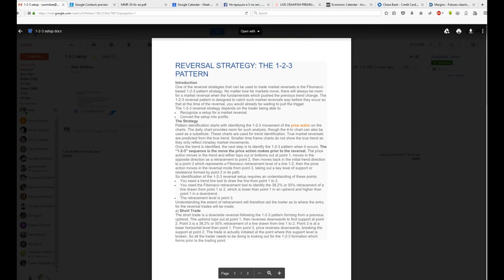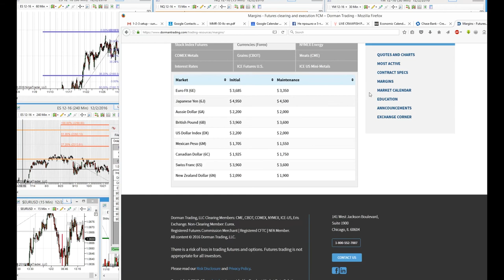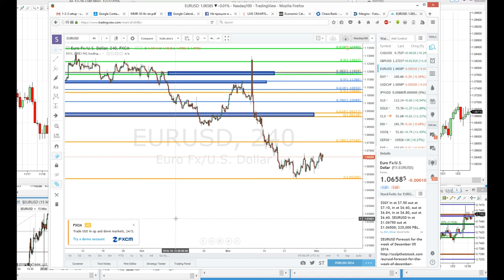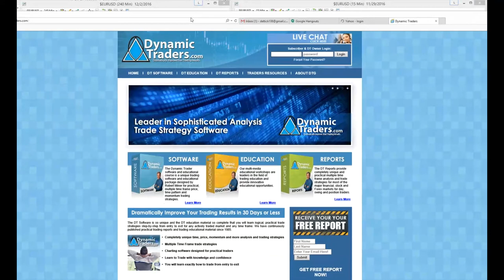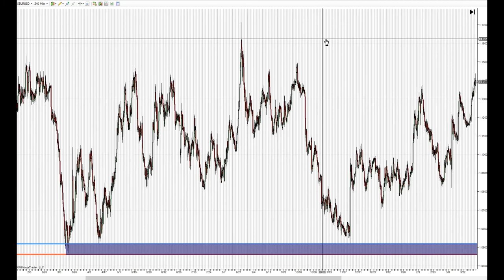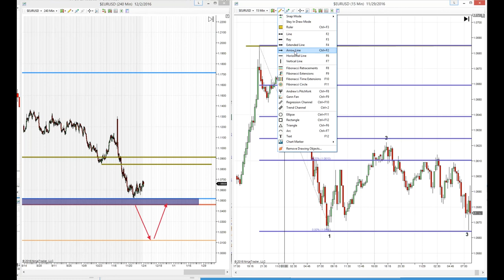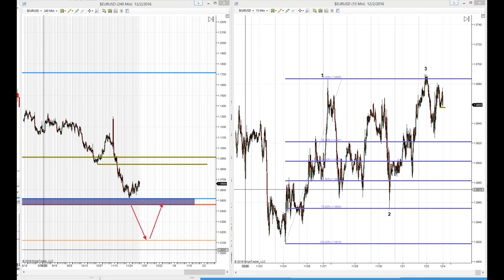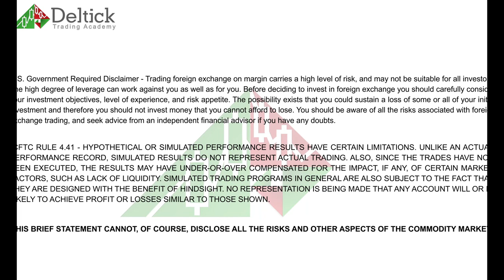Deltick - Биржевая Академия Маркета: Открытый Урок. Шаблон 1-2-3 (Форекс)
Deltick - Биржевая Академия Маркета: Открытый Урок на Индексы и Форекс.
Трейдинг Шаблон 1-2-3 - на примере Форекс.
Уровни Фибоначчи. Геометрия Биржевого Маркета. Астрология Маркета. Открытый урок по трейдингу от 3 ноября 2016 г.